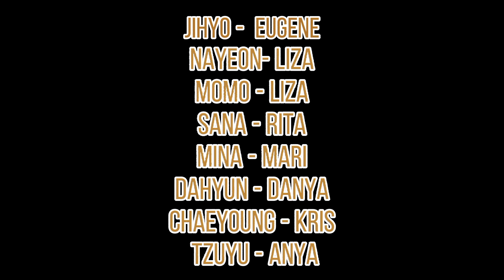[DANCE COVER] Solar System - Twice - I can't stop me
Cover dance team: Solar system

{Dancers' Instagram}:
Jihyo — @tvoyjin
Nayeon — @__cozynaiza__
Dahyun — @rtrsnmsl
Chaeyoung — @krisaleksm
Tzuyu - @8.wanje
Momo - @llss0.0
Mina - @_.vakuolka._
Sana - @_. Inssshhhiiittt._

Cameraman — Miyeon (@mxsyji)
Video made by Kris